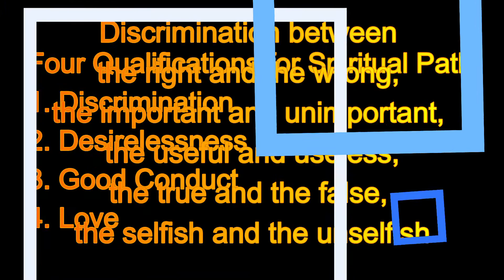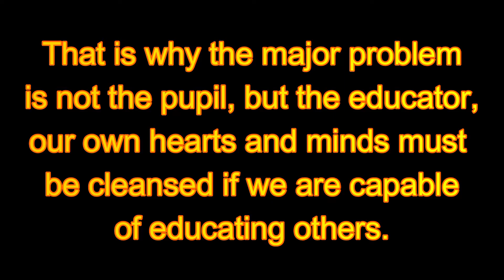AT THE FEET OF THE MASTER by J. KRISHNAMURTI Presented by RADHA || Part-141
That is why the major problem is not the pupil, but the educator,
our own hearts and minds must be cleansed if we are capable
of educating others. Without a change of heart, without good will,
without the inward transformation which is born of self-awareness,
there can be no peace, no happiness for men.
-J. Krishnamurti
Education and the Significance of Life
Follow GMCKSRG on Instagram too "RADHA GUPTA"